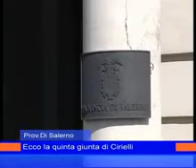giunta cirielli 25 settembre